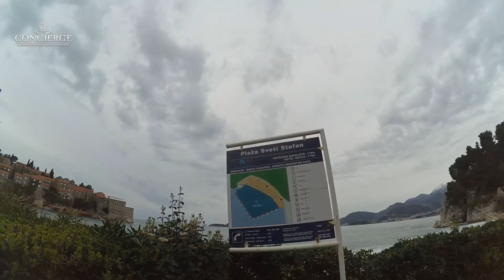Aman Sveti Stefan | Budva | Luxury Resort in Montenegro | Luxury Travel | Concierge Antropoti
Sveti Stefan / St. Stefan - Budva Riviera - Montenegro
Explore Aman Sveti Stefan in Montenegro with Antropoti Concierge. Aman Sveti Stefan is a stunning resort that needs to be seen to be believed.
The islet of Sveti Stefan (Saint Stephen) lies just 10 kilometres along Montenegro’s Adriatic coast from Budva. The ideal base for those looking a peaceful getaway in stunning surroundings.
Montenegro is a small Balkan country on the Adriatic Sea, with places such as Kotor, Herceg Novi, Tivat, Budva, Sveti Stefan, Perast,  lake Skadar, Ulcinj, Podgorica.
Montenegro is a country of very tall people. Montenegro is like a box of chocolates - every candy of a unique, rich and delicate taste that is long remembered.
Sveti Stefan, one of Montenegro's most iconic destination is the tiny islet with Exclusive 5 Star Luxury Hotel & Resort was once a favorite haunt of Elizabeth Taylor and Richard Burton.
This hotel jewel encompassed by more than 800 olive trees, the manse resides on a 32-hectare estate surrounded by natural beauty in the Adriatic Sea, and includes 50 stone houses that have been converted into villas and are part of the most luxurious Montenegrin resort Aman Resorts Sveti Stefan.
Sveti Stefan sandy beach is right in front of the famous island-hotel, a beach about 180 meters long which belongs to Aman Resorts Sveti Stefan.
Today Sveti Stefan represents one of the most luxurious hotels in the Balkans, attracting many world-famous celebrities.

You can enjoy including personalized guided excursions to scenic and cultural attractions, visiting the old town of Budva, or the baroque city of Perast, or Skadar Lake and exploring the Bay of Kotor, a World Heritage Site.
Budva Riviera is the perfect when traveling in Montenegro.

VIP approach is our specialty.

Airport
Tivat International Airport (TIV)
Airport Distance: 30-40 minutes

Podgorica International Airport (the capital Podgorica)
Airport Distance: 60-80 minutes

Dubrovnik - Croatia Airport
Airport Distance: 150 minutes

Direct flights yearly from: Belgrade, Berlin, Brussels, Frankfurt, Istanbul, Ljubljana, London, Moscow, Paris, Rome, Vienna and Zurich.
Direct flights seasonally from: Zagreb, Budapest, Copenhagen, Düsseldorf, Lyon, Manchester, Milan and Saint Petersburg.

Get in touch today to hear more about our Antropoti Concierge Services!

ANTROPOTI
CONCIERGE SERVICE

All You Need at One Place
Proudly Made With ❤